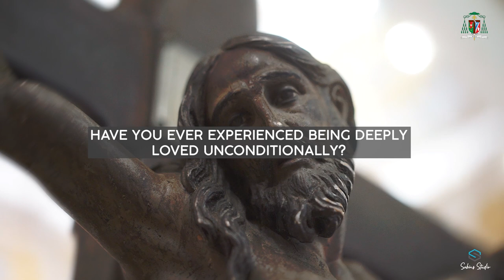Ano ang hangganan ng iyong pagmamahal?